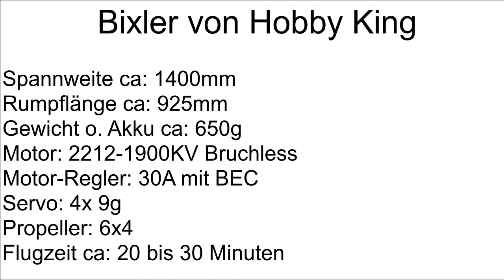Am 25.04.2021 am HS von Borkum mit dem Bixler Teil 1